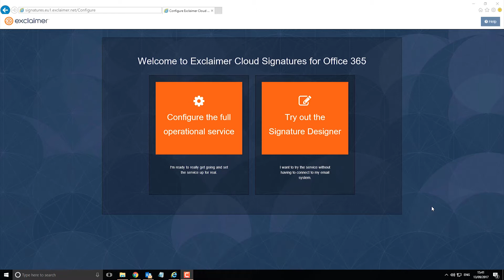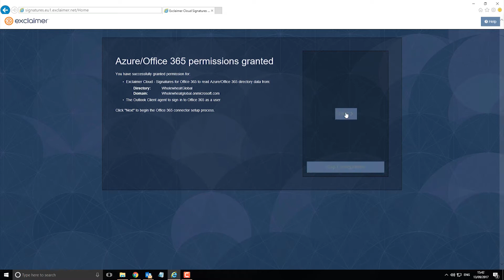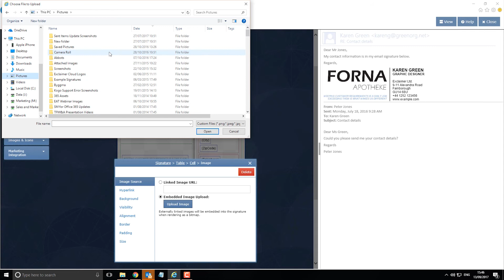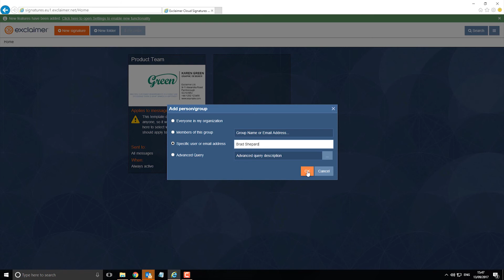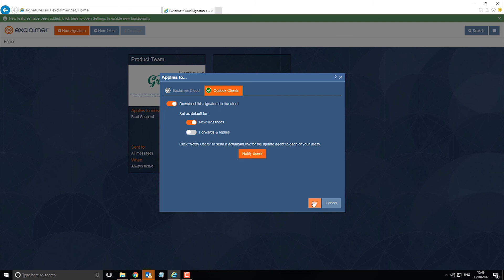Exclaimer Tutorial - Office 365 - How to On-board both Server-Side & Client-Side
Learn how to setup Exclaimer Cloud - Signatures for Office 365 with both the Office 365 server-side and Outlook for Windows client-side configuration.